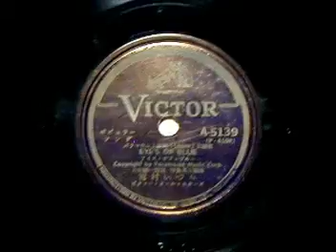EYE'S OF BLUE 雪村いづみ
EYE'S OF BLUE　雪村いづみ　映画『シェーン』の主題歌。彼女が一人で二重唱で歌っています。1953年デビュー間もない頃の初々しい歌声をお聴きください。自ブログ